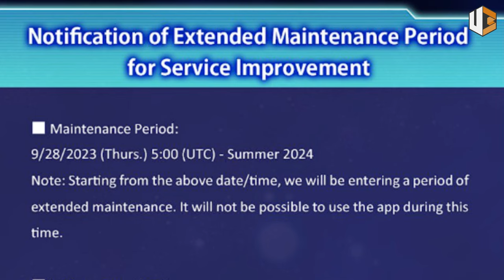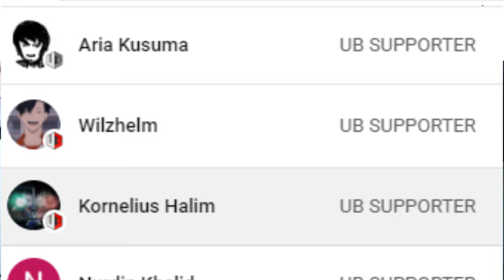Fandom Genshin Kecewa Lagi! Wuthering Wave Mau CBT Kedua Dan World 18 Guardian Tales | Kabar UB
Fandom Genshin Dikecewakan lagi, Wuthering Wave game action open world dari Punishing Gray Raven bakal ngadain CBT Kedua, Yuru Camp maintenance 2 bulan dan Guardian Tales rilis World 18!

Time Stamp
00:00 Opening
00:52 Yuru Camp All In One Akan Mati Suri?
03:20 Update Patch Genshin Impact dan Segala Kelucuan Fandomnya
05:45 One Punch Man Rilis Tanggal Peluncuran
06:33 Netflix mau bikin game mobile bareng Atlus?
07:38 Wuthering Wave Buka Pendaftaran CBT Kedua
09:08 World 18 Guardian Tales sebentar lagi
10:12 Penutup
11:37 Outro